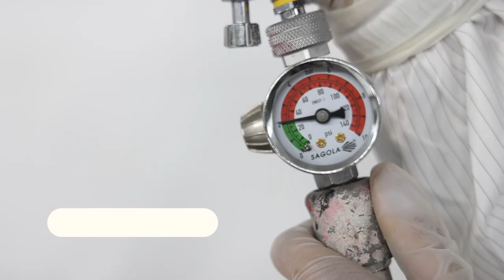Easicoat EC-5200 HS Mirror Effect Clear Coat 2:1